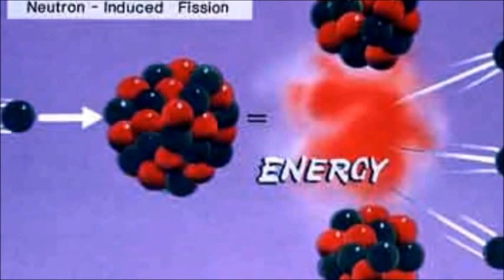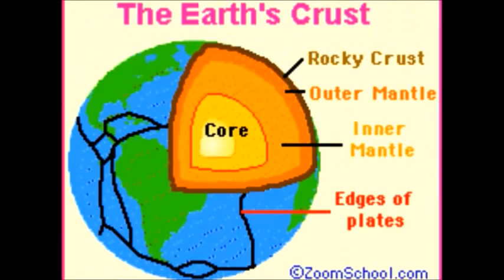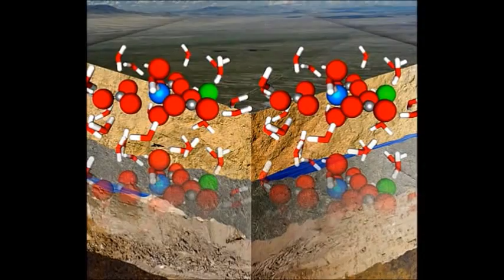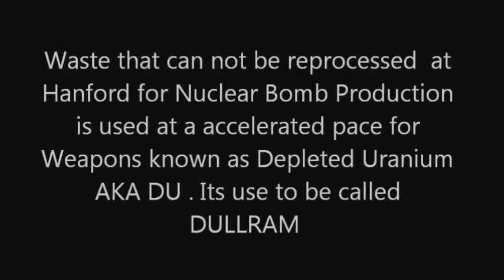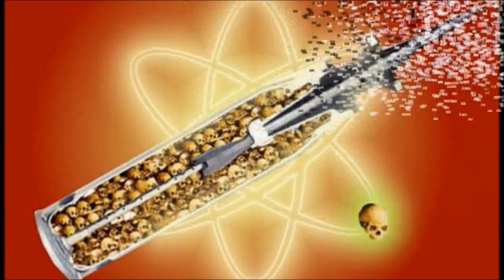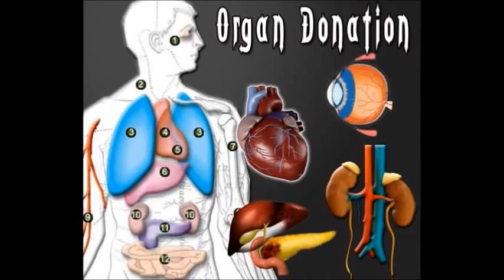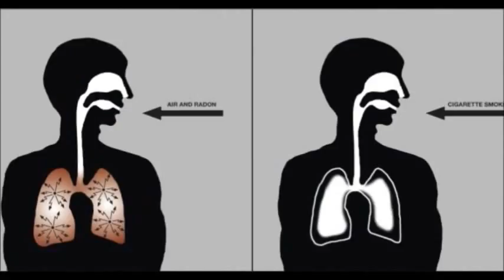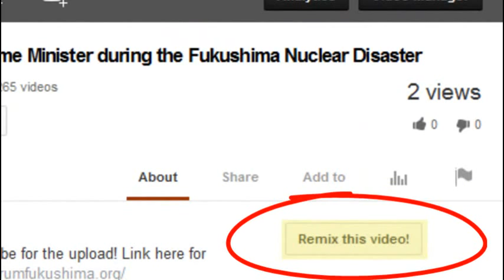Hanford:(Columbia River Warning) Radiation Forever and ever...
nuclear production complex operated by the United States federal government on the Columbia River in the U.S. state of Washington. The site has been known by many names, including: Hanford Project, Hanford Works, Hanford Engineer Works or HEW and Hanford Nuclear Reservation or HNR. Established in 1943 as part of the Manhattan Project in the town of Hanford in south-central Washington, the site was home to the B Reactor, the first full-scale plutonium production reactor in the world . Plutonium manufactured at the site was used in the first nuclear bomb, tested at the Trinity site, and in Fat Man, the bomb detonated over Nagasaki, Japan. Decades of manufacturing left behind 53 million US gallons (200,000 m3) of high-level radioactive waste, an additional 25 million cubic feet (710,000 m3) of solid radioactive waste thats equal to 532 miles of 8 cubic meter cement trucks bumper to bumper , 200 square miles (520 km2) of contaminated groundwater beneath the site . Not to mention the 450 billion gallons dumped into the soil in the 50s and 60s .